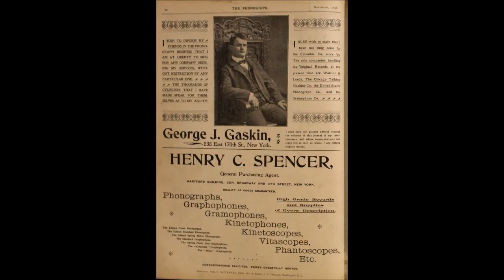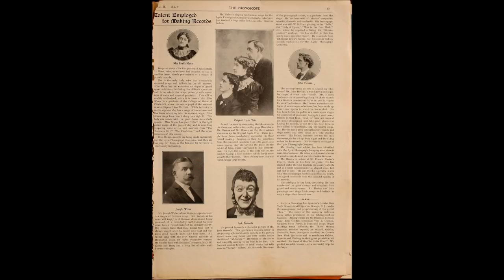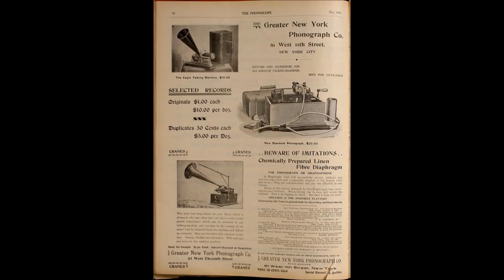''A Bird In a Gilded Cage'' -- Steve Porter (1900)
Columbia Graphophone Grand (Concert) cylinder record 4608.
With pictures from trade magazines about the early recording industry.